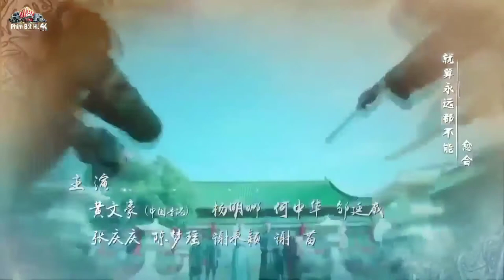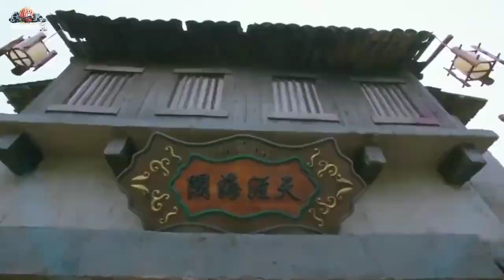Tân Tiểu Lý Phi Đao_ Tập 11+12 _ Lưu Khải Uy _ phim bộ thuyết minh hay nhất